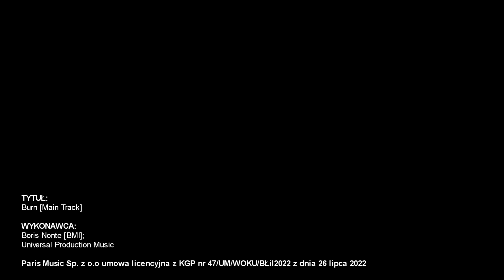Próba ucieczki kierowcy BMW. Zareagował tak na wezwanie policji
Policjanci z Jeleniej Góry zatrzymali 41-letniego mieszkańca powiatu lwóweckiego podejrzanego o narażenie na bezpośrednie niebezpieczeństwo utraty życia lub ciężkiego uszczerbku na zdrowiu oraz o kierowanie pojazdem wbrew decyzji o cofnięciu mu uprawnień.

Do zdarzenia doszło 10 stycznia br. w Jeleniej Górze na ulicy Prusa. 41-latek kierując pojazdem marki BMW przerysował pojazd jeleniogórzanina. W celu wyjaśnienia tej sytuacji sprawca zdarzenia zjechał na pobocze, a następnie gdy dowiedział się, że pokrzywdzony wzywa na miejsce Policję, postanowił uciec. Mężczyzna umyślnie najechał autem na pokrzywdzonego powodując jego upadek na maskę, a następnie gwałtownie ruszył w jego kierunku próbując go potrącić, po czym odjechał.

Policjanci, którzy zostali powiadomieni o zdarzeniu na podstawie zebranych informacji oraz analizy nagrań z kamer monitoringu wytypowali, a następnie zatrzymali 41-latka podejrzewanego o popełnienie tych czynów. Ponadto okazało się, że mężczyzna kierował wbrew decyzji o cofnięciu mu uprawnień.

Mieszkaniec powiatu lwóweckiego usłyszał już zarzuty w tej sprawie. Teraz za przestępstwa, o które jest podejrzany, odpowie przed sądem, a grozić mu może nawet do 3 lat pozbawienia wolności.

Źródło: KMP Jelenia Góra